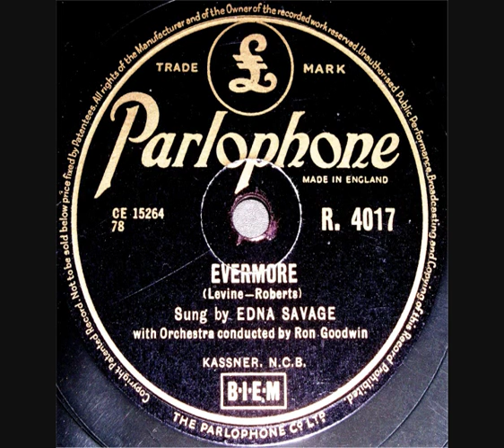78 RPM - Edna Savage - Evermore (1955)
Edna Savage
‘Evermore’
With orchestra conducted by Ron Goodwin

10” shellac 78 RPM
Parlophone record label No R. 4017
(1955).